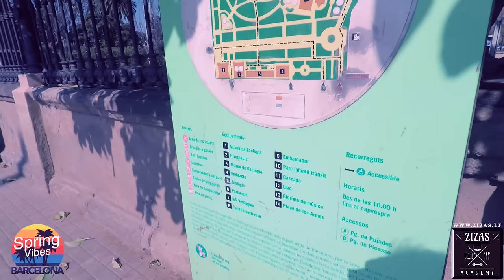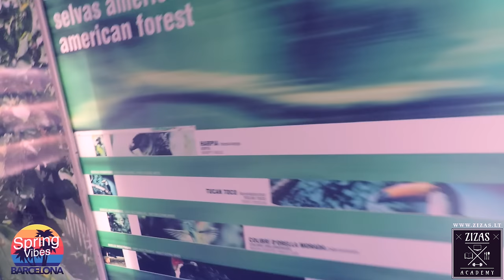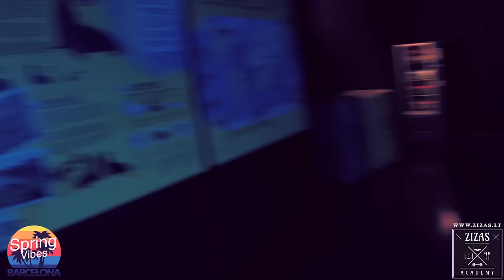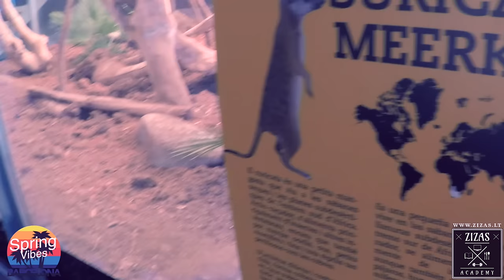BARSELONOS VLOG'as #10: zoologijos sodas I-oji dalis: kengūros, beždžionės, surikatai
Mes su Nastia, tiesą sakant, labai mylim gyvūnus ir stengiamės kur bekeliautumėm, aplankyti to miesto zoologijos sodą - tokiu būdu esam aplankę Berlyno zoo, Varšuvos Zoo, Londono akvariumą ir dabar Barselonos zoologijos sodo irgi negalėjom praleisti pro akį.
Tai pirmoji vlog'o dalis būtent iš zoologijos sodo, nes jis gan didelis ir tikrai buvo į ką pažiūrėti bei su kuo "pabendrauti" :))
Koks yra Jūsų svajonių gyvūnas pamatyti gyvai bei "pabendrauti"? Man - PANDAAAA :)))
Mūsų rėmėjai:
- Go Pro, DJI kompanijų produktai, dronai, veiksmo kameros, aksesuarai ir viskas susiję su tuo - ČIA!
- GERIAUSIA auto plovykla rankomis Nemėžyje